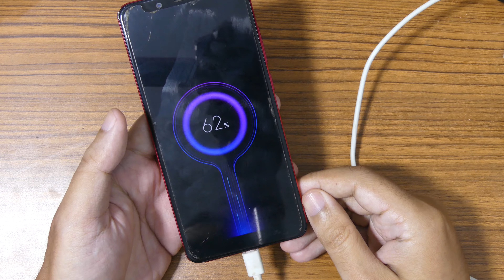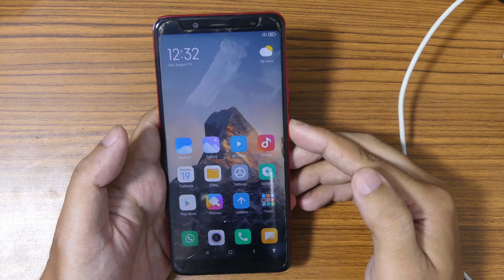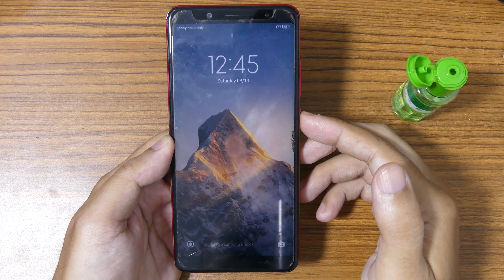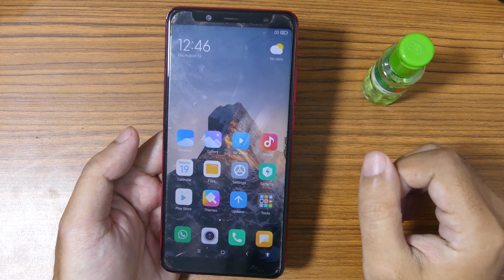Cara Memperbaiki Tombol Power HP Yang Susah Dipencet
Cara mengatasi tombol power hp yang susah dipencet, tombol power atau tombol on off di hp bermasalah? sudah ditekan tekan tapi gak bisa? dipencet lama juga tetap gak bisa? itu tanda nya tombol power atau tombol daya di hp kalian macet atau susah dipencet/susah ditekan? kemungkinan ada kotoran yang menghambat kerja dari tombol power ini, solusi nya adalah lakukan teknik yang saya praktekan di video ini. Cara ini kedengaran nya konyol, tapi sudah terbukti berhasil dan gak ada salah nya dicoba, sebelum hp nya dibawa ke tukang servis. Solusi untuk tombol power yang susah ditekan.

Cara mengatasi tombol power susah dipencet
Cara mengatasi tombol power susah dipencet xiaomi
Cara memperbaiki tombol power yang susah ditekan
Cara mengatasi tombol on off hp susah hidup